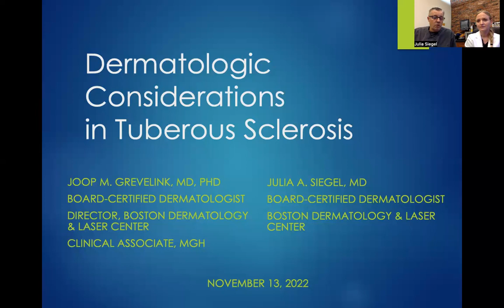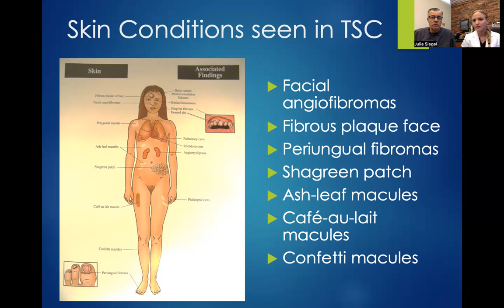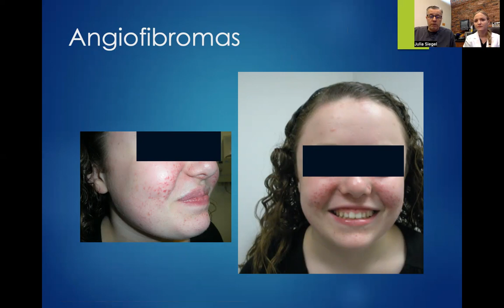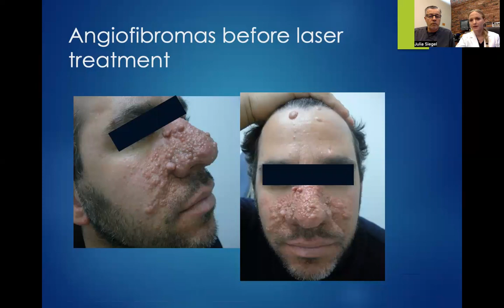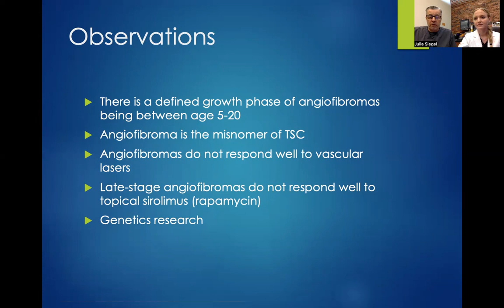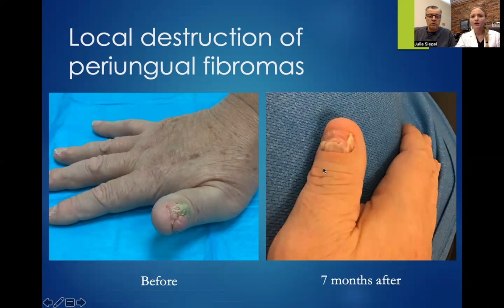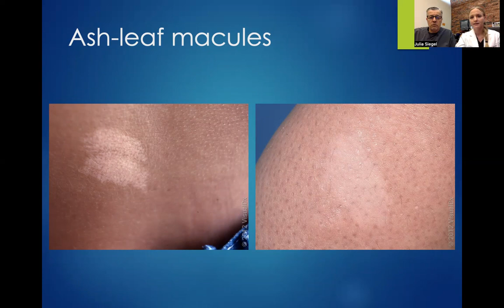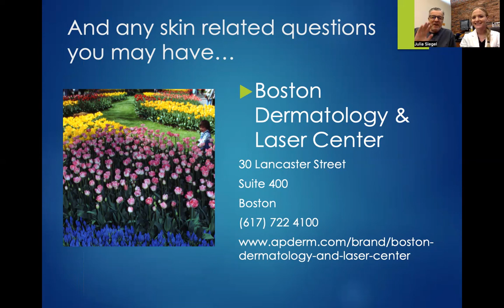Dermatologic considerations in Tuberous Sclerosis Complex by Dr. Grevelink and Dr. Siegel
Dr. Grevelink was initially drawn to dermatology because he is a visual learner. With his background in laser engineering, he got involved with tuberous sclerosis complex (TSC) early on and has been performing numerous laser skin treatments for and conducting research with patients afflicted by TSC. Many of his TSC patients have been with him from childhood or adolescence through adulthood. He has also mentored many health care providers throughout his 36-year career in medicine and is excited that Julia Siegel, MD, will continue to care for his patients. He will be retiring soon and is eager to continue to follow new developments and research efforts in TSC.